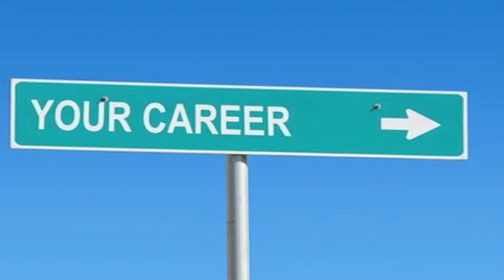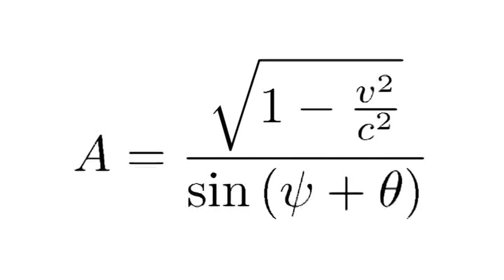Medical Careers : Exploring Health Care Careers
There are many health care careers to be explored, including clerical work, medical transcription, nursing, health care management and being a doctor. Determine aptitude and interests in the medical field with help from a family doctor in this free video on medical careers.